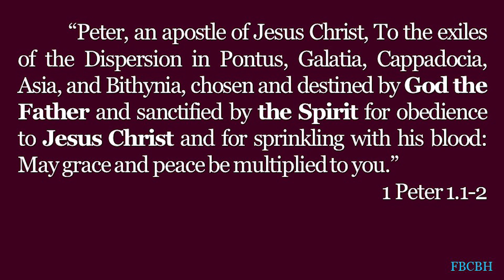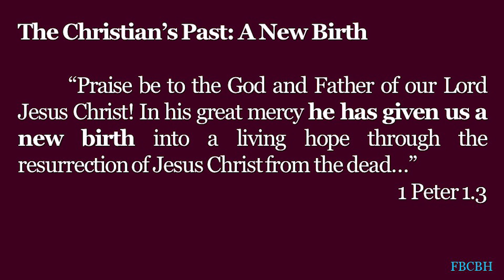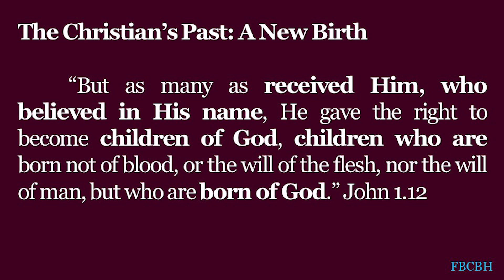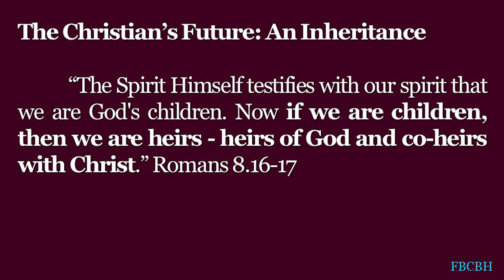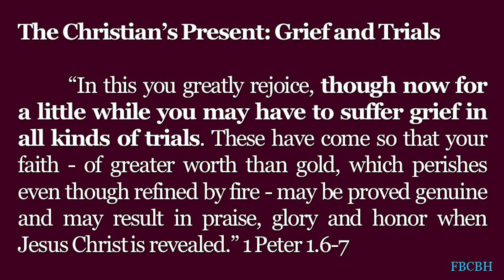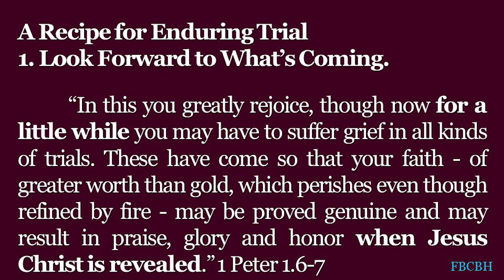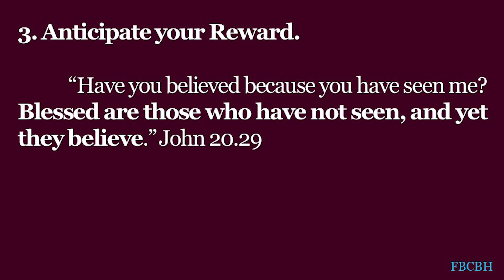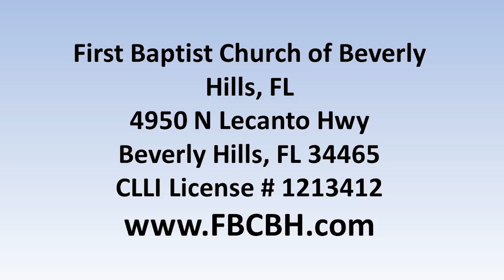Born Again To A Living Hope Aug 13 2023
Join Dr. Jim Lewis, in his sermon series, "Go Against The Flow" with this week's sermon, "Born Again to a Living Hope." Do you know what it means to be a Christian? To be Born Again? Join Dr. Jim Lewis as he shows us in 1 Peter, 1:3-9 the meaning of being a Christian. Contact the Pastor, Prayer Requests and Online Giving along with prior sermons are available on our website along with many community resource
Be Blessed.